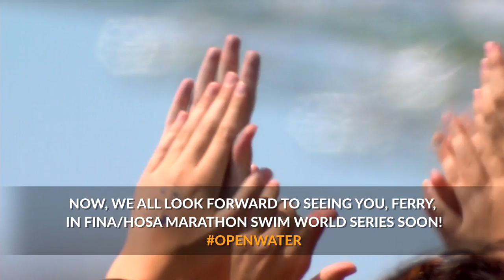Ferry Weertman - The new icon in Marathon Swimming | Best of FINA 2017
Ferry Weertman already shined in marathon swimming at the Rio Olympics in 2017 by winning the gold medal. One year later, the Dutchman collected another gold medal at the Fina Worlds in Budapest. Find out more about the current world champion in marathon swimming.